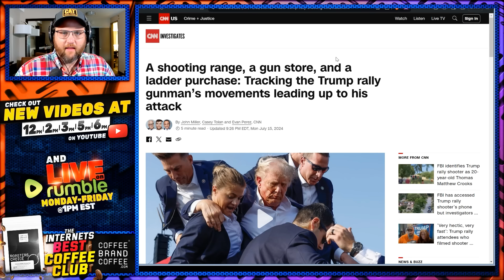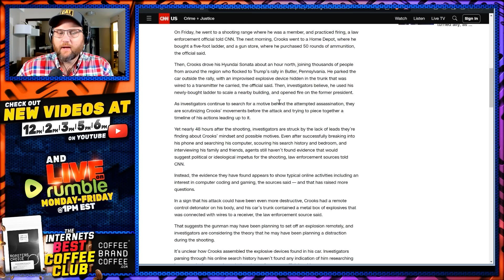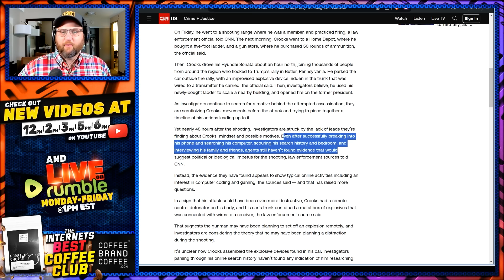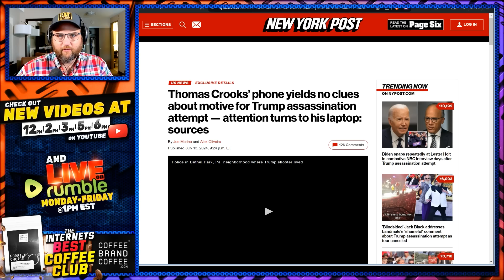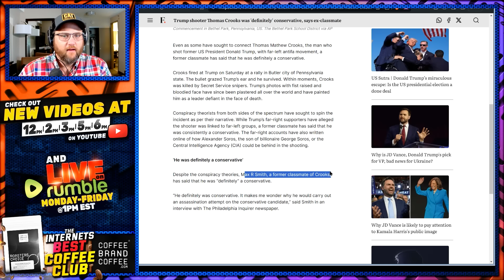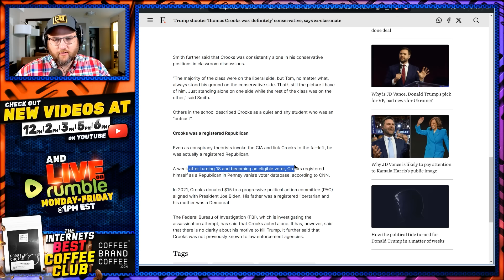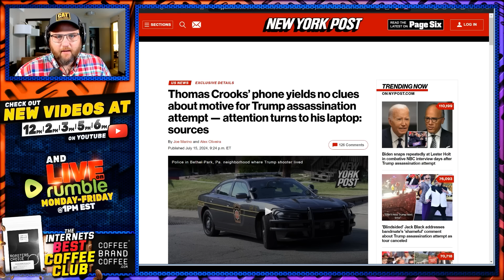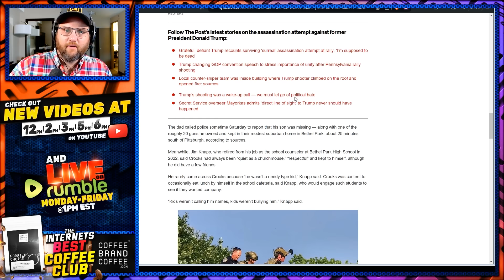Trump Shooter New BIZZARE Details From Cell Phone, Laptop & Bedroom! Something is VERY SUSPICIOUS!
I don't buy any of this